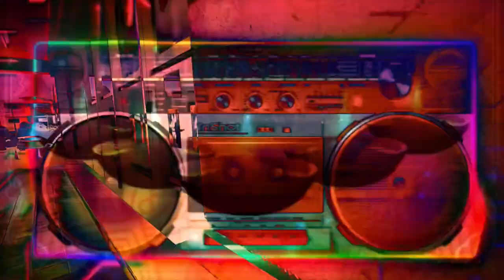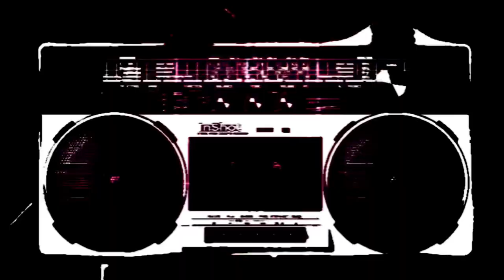Sly Yamamoto w.k.a Ikegami/Think about Donate for disaster area【災害地への寄附を考えよう】